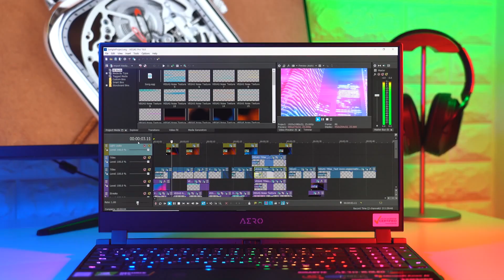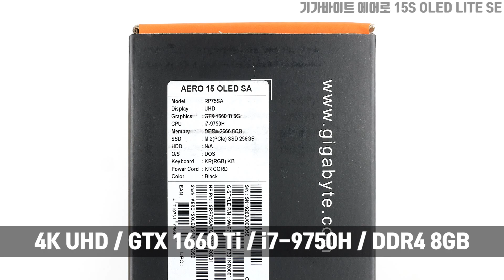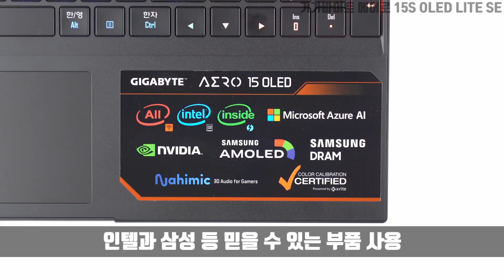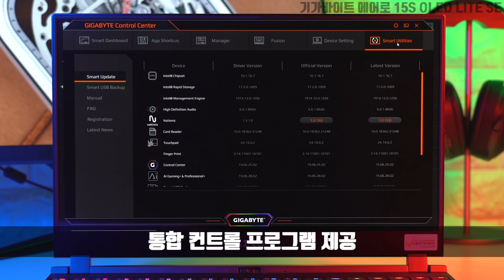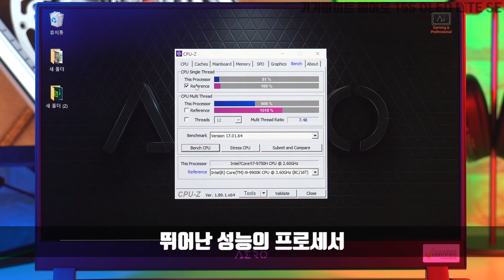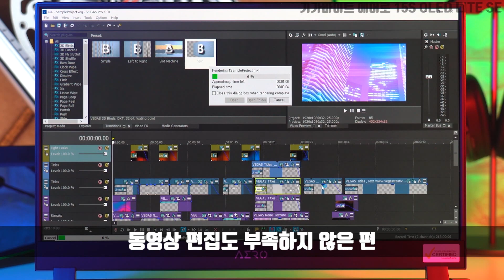아몰레드~아몰레몰레몰레 대세를 따라서 노트북도 아몰레드~! / 노트북 리뷰 GIGABYTE AERO 15S OLED LITE SE [노리다]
▼▽구매좌표▼▽

4K 아몰레드로
배그 안돌려봤으면 말을 말어~
GIGABYTE AERO 15S OLED LITE SE입니다~

*2019년 8월 다나와 표준노트북으로 선정된 제품입니다

Presented by 다나와 DPG